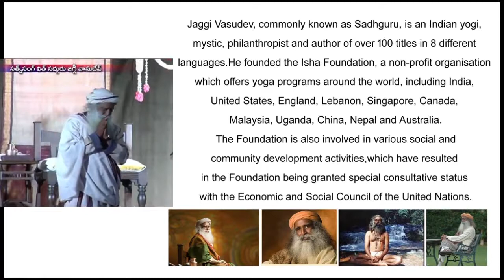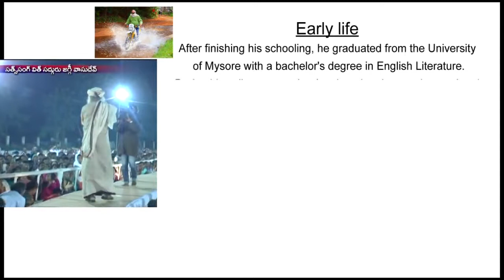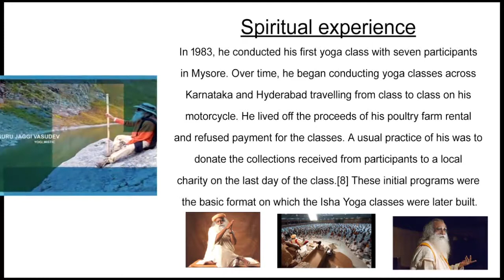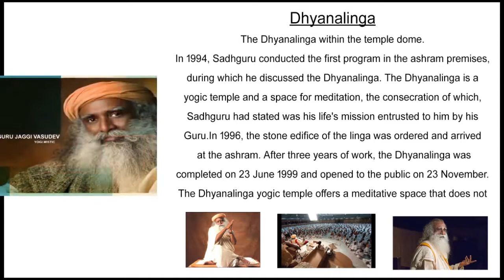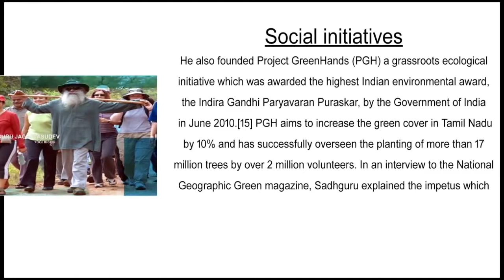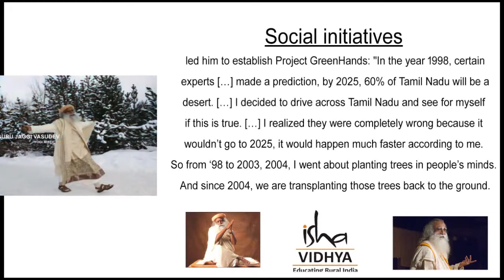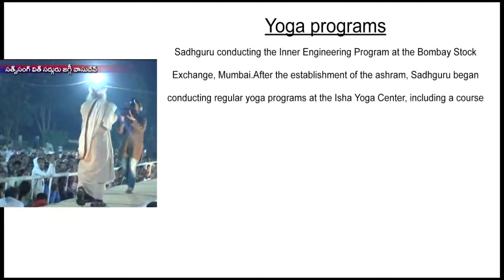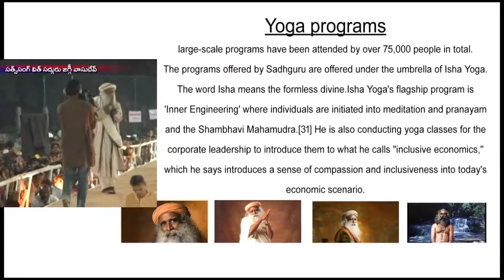Sadhguru - More than a life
Life of a mystic